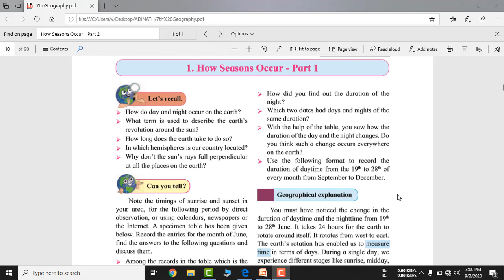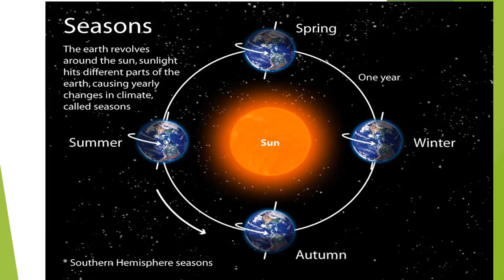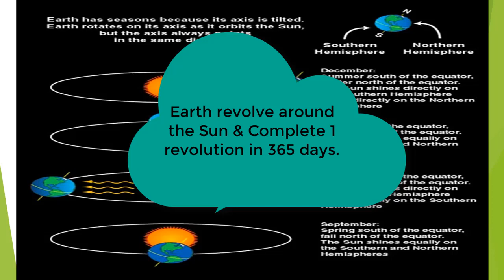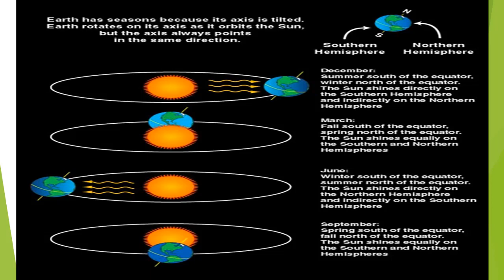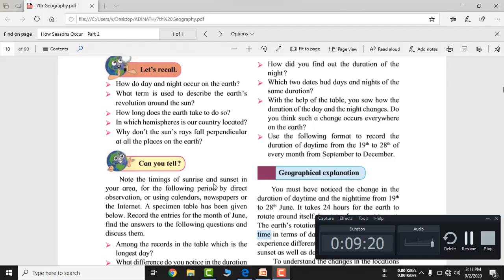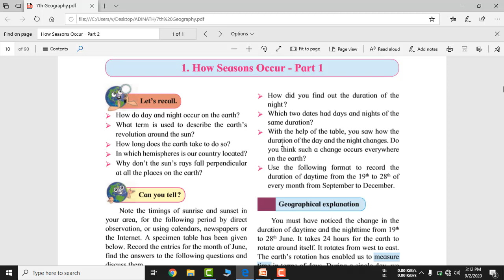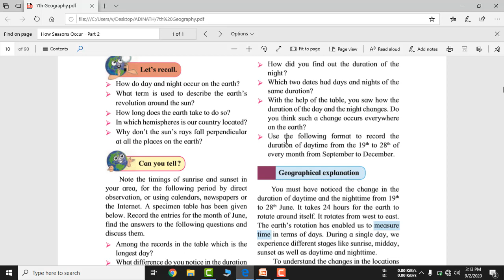Class 7th | How Seasons Occur Part 1| Chapter 1 | Geography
In this video you will learn how season changes occur on the planet earth.

How do day and night occur on the earth?
What term is used to describe the earth’s revolution around the sun?
 How long does the earth take to do so?
 In which hemispheres is our country located?
Why don’t the sun’s rays fall perpendicular at all the places on the earth?

Revolution
Rotation